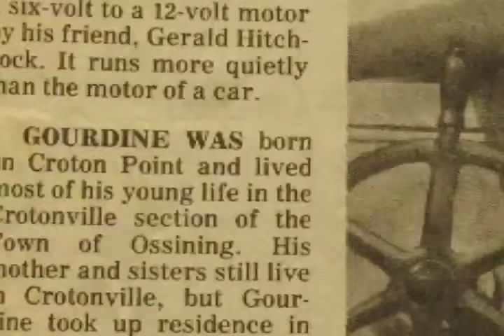youtube video 09wFgCtG-4g